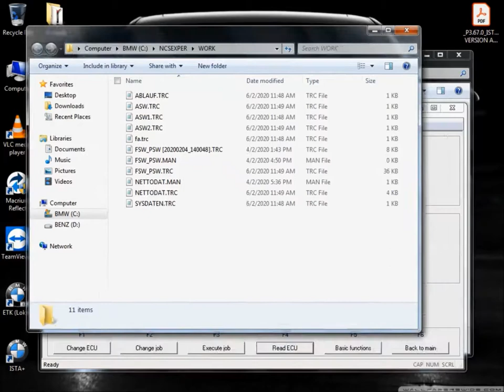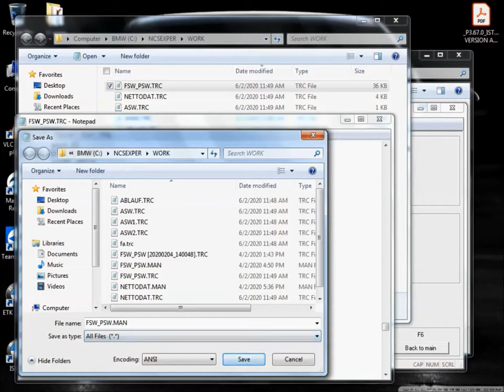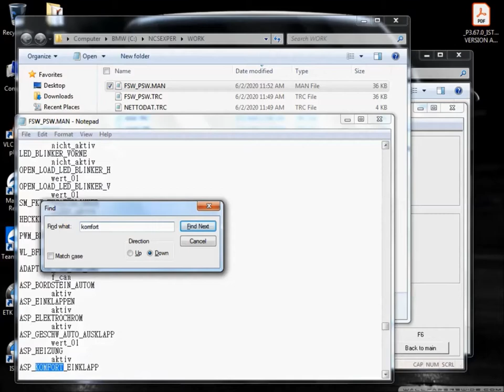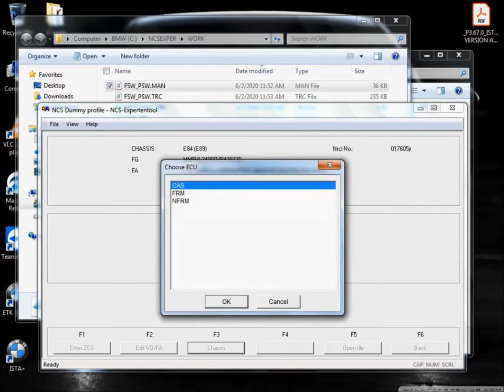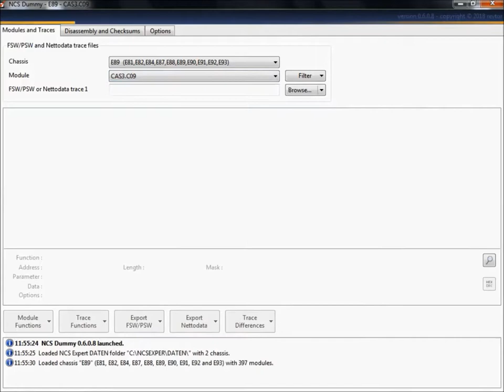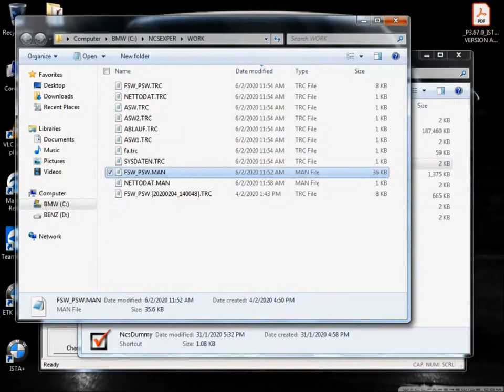Coding Auto Fold Mirror for BMW E-series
Coding BMW E-series with NCS-Expert Tool and NCS Dummy to add Auto Fold Mirror function when lock/unlock the car with FOB or Comfort Access.

Two parameter to set:

In FRM or NFRM
ASP_KOMFORT_EINKLAPP  or  SPIEGEL_KOMFORT_EINKLAPP    set to activ

In  CAS
KMFRT_SCHLIESSEN
add custom parameter and set 00 value (0s)